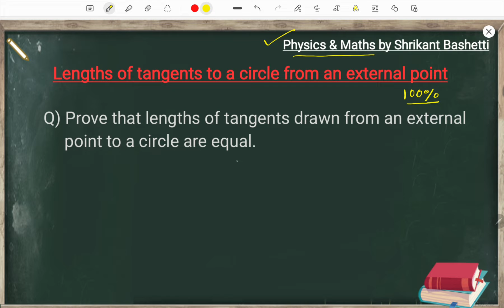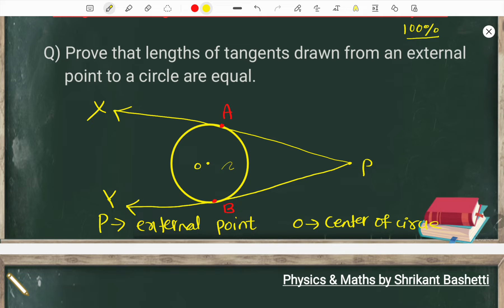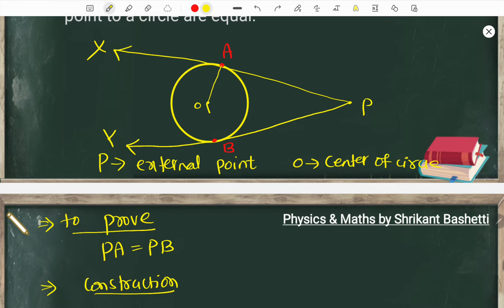Lengths of tangents Theorem | SSLC Important Maths Theorems.